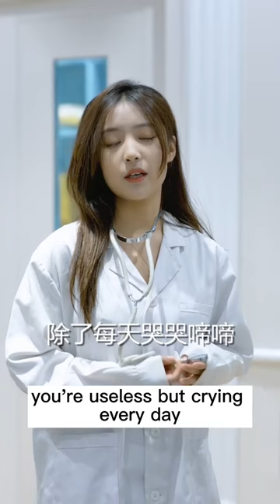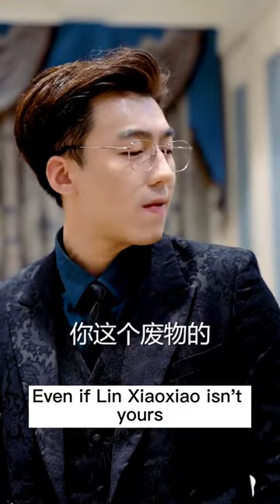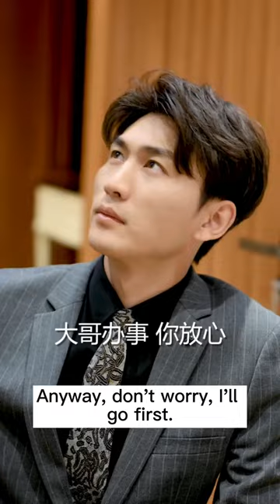The scheming woman caused Ms Lin's facial allergies, and the CEO went crazy when he found out 👦